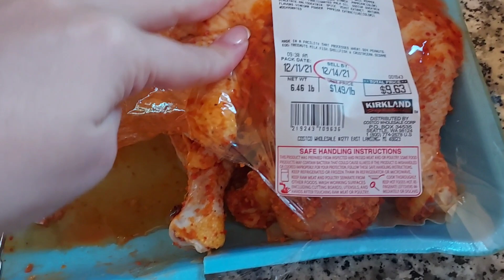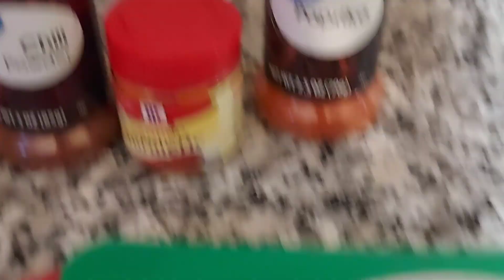Семейный Влог/ Пряничный Домик/Семейные Традиции/Идеи Для Завтрака И Ужина / Мамогаторы В Доме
Вам непременно понравится такой микс. Улыбки, смех и любовь в каждом фрагменте.

Для всех кто имеет желание поддержать мой канал, купить мою картину  или просто сделать мне небольшой подарок,
Заранее огромная благодарность

Мой магазин на Етси: